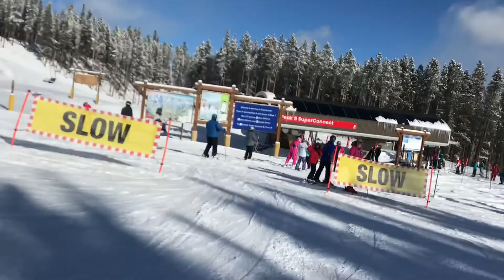Ski Trip- Day 6- Winter 2019/2020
Second day of skiing going over to Peak 7, and then a trip to Vail in the evening.